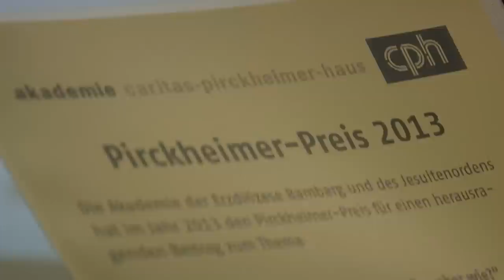Pirckheimertag 2013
Bericht über den Pirckheimer Tag und die Verleihung des Pirckheimer Preises am 16. März 2013. Das Motto dieses Jahr: "Gerechte Arbeitsgesellschaft - aber wie?"